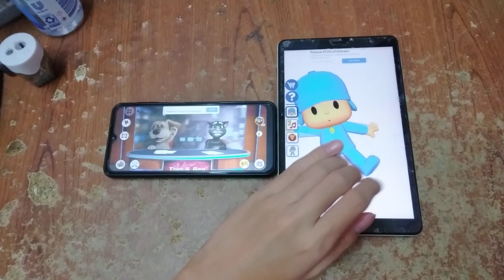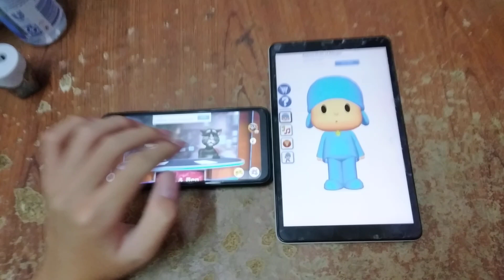Talking News & Talking Pocoyo Echo 7147